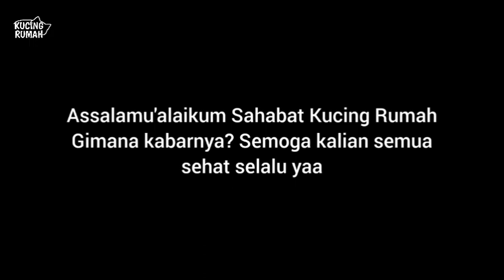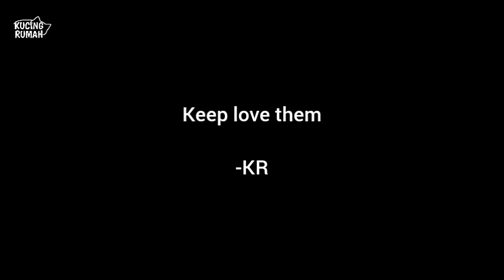Dulu Mereka Menangis Kini Lihat Betapa Bahagianya Anak Anak Kucing Terlantar Bermain Bola Bersama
Anak Kucing Terlantar Bermain Bola Bersama Video Kucing Jalanan

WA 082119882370